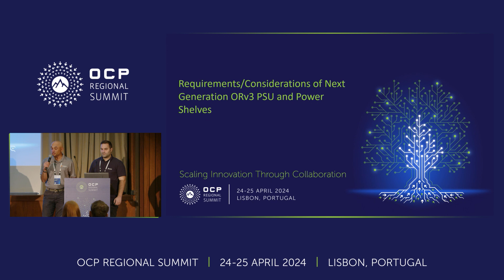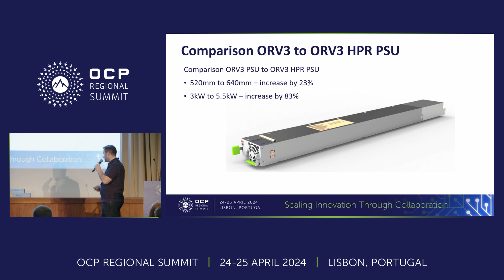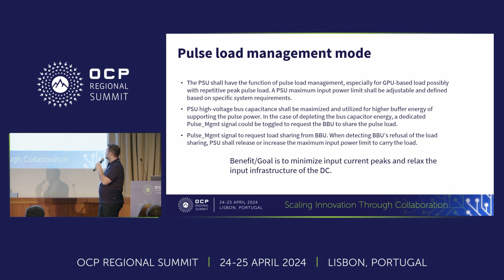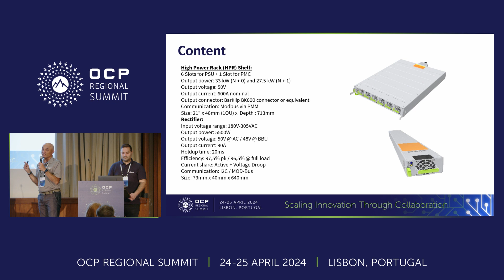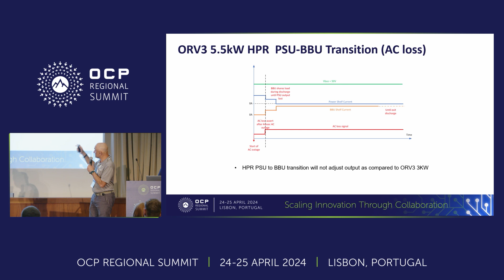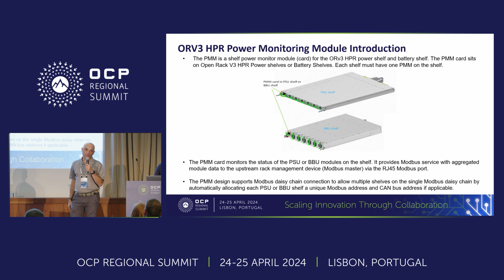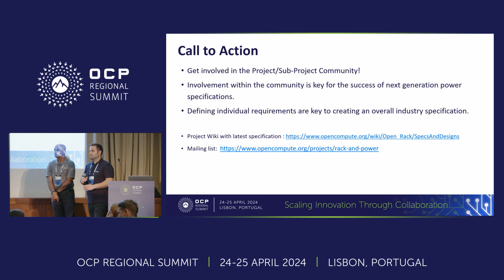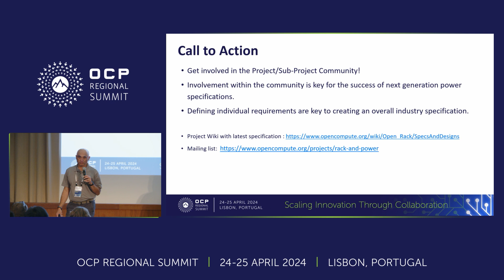Requirements/Considerations of Next Generation ORv3 PSU and Power Shelves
Harry Soin, Senior Technical Marketing Director, Advanced Energy
Cihan Aydin, Senior Design Engineer Power Electronics, Delta Electronics